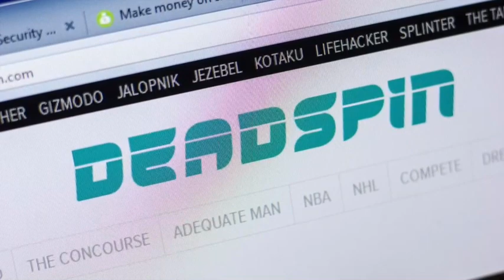Anthony Edwards Exposed By IG Model for $100k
BSO Headlines 12-19-23

The Next Anthony Edwards "Send Da Video" NBA player is about to be exposed

PAPERWORK!!!

Was Kang Conquered by a suspect justice system?

PAPERWORK!!!

The White vs Black NFL Bowl